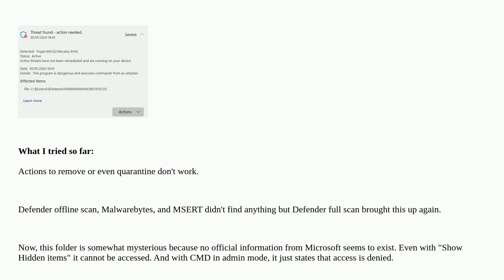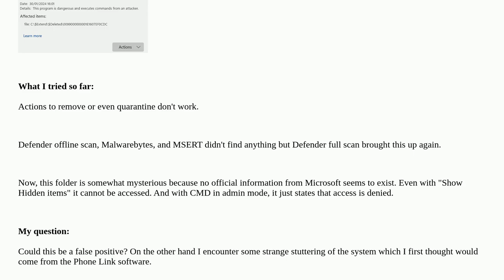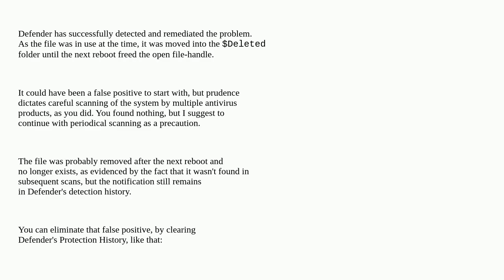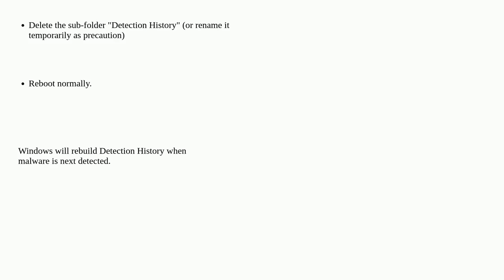Trojan:Win32/Wacatac.B!ml found in C:$Extend$Deleted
A special thanks goes out to the community

  trojan windows virus-removal